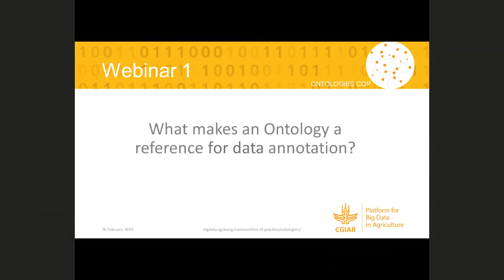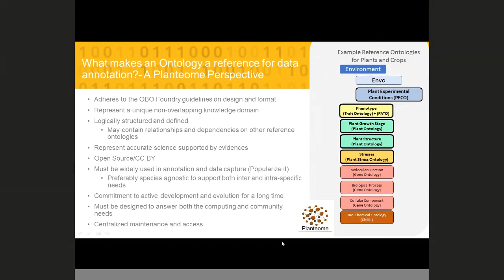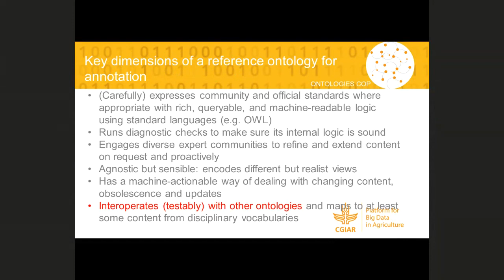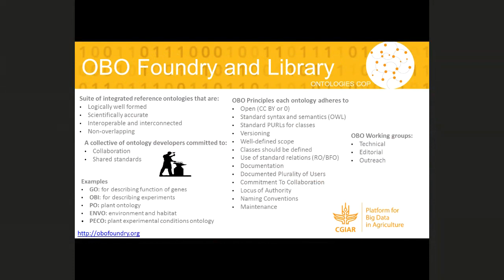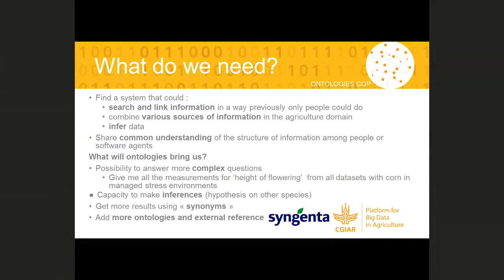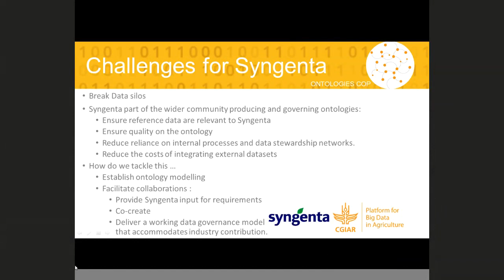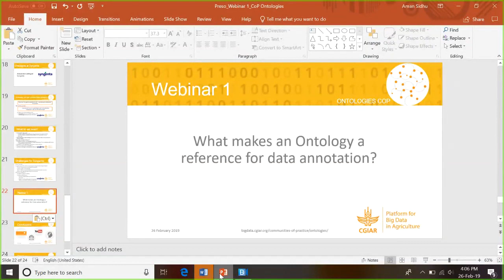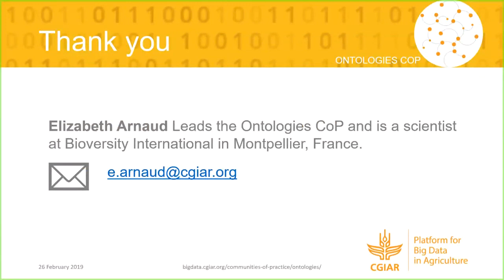Webinar: What makes an ontology a reference for data annotation?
The use of ontologies in agricultural data management under the CGIAR Platform for Big Data in Agriculture is evolving at a fast pace, and requires shared knowledge and consistency of use across sectors. In order to optimize integration and efficiency of data, a panel of experts exchange on the important dimensions to consider when identifying an ontology for data annotation or other applications.

Speakers:
- Chris Mungall, Computer Research Scientist at Lawrence Berkeley Laboratory;
- Alexandra Lafargue, Specialist Knowledge Manager at Syngenta;
- Pier Luigi Buttigieg, Data scientist at the Alfred Wegener Institute;
- Pankaj Jaiswal, Associate Professor at Oregon State University.